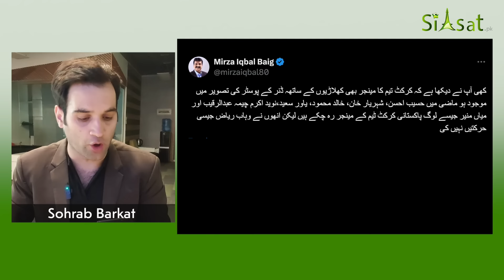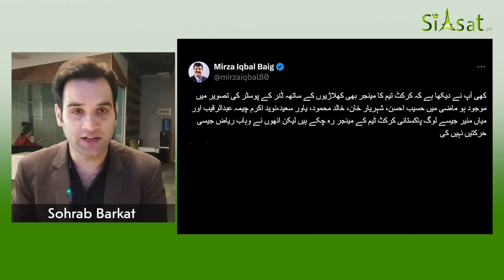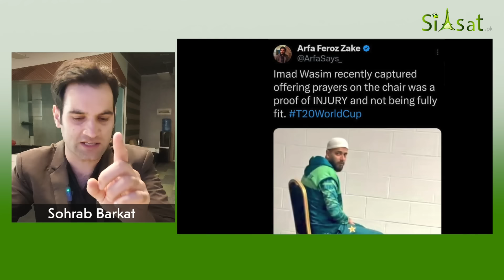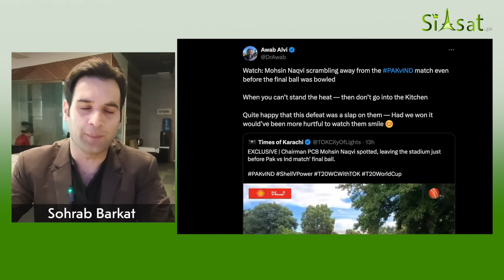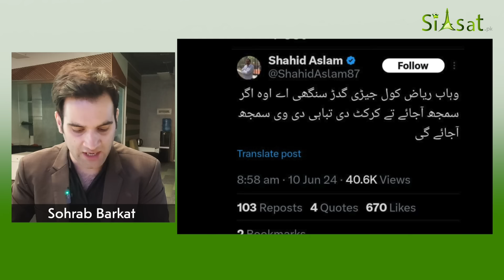Imad Wasim's Secret Picture Surfaces 14 Hours After Defeat | Pak Vs India T20 World Cup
Imad Wasim's Secret Picture Revealed 14 Hours After Defeat | Pak Vs India T20 World Cup